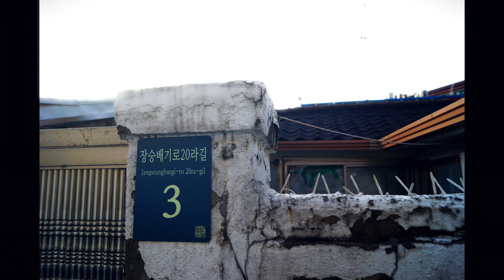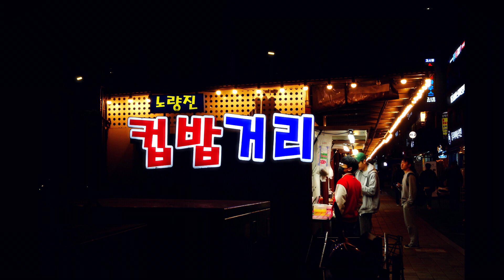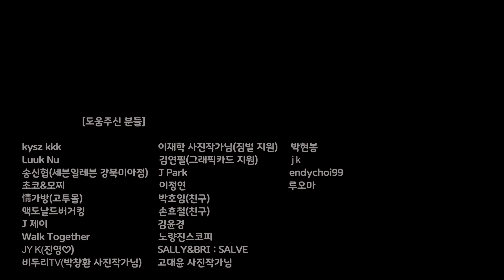EP669 노량진2동- 본동 저녁산책길 용양봉저정 공원 야경(사진모음) bgm goo goo dolls-superstar Night Views(Seoul Noryangjin)